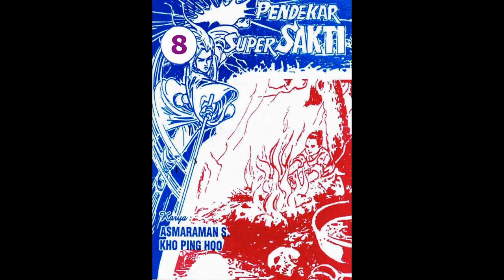Seri PENDEKAR SUPER SAKTI JILID 08